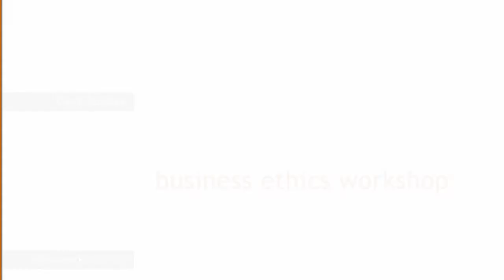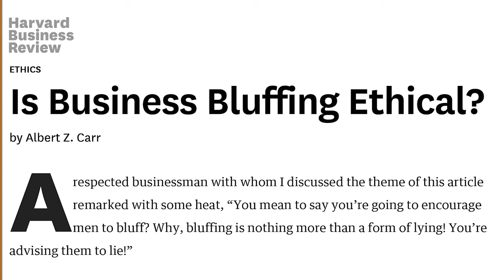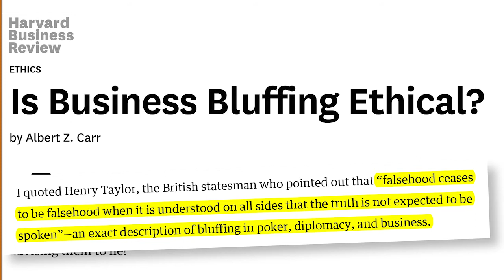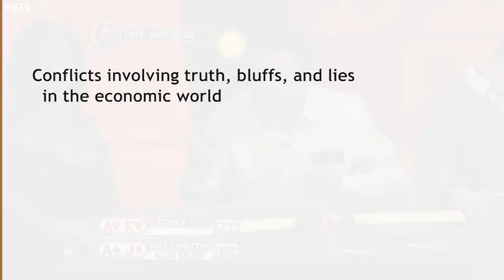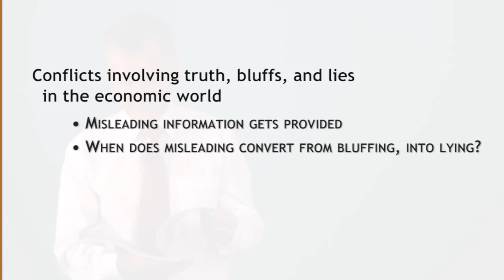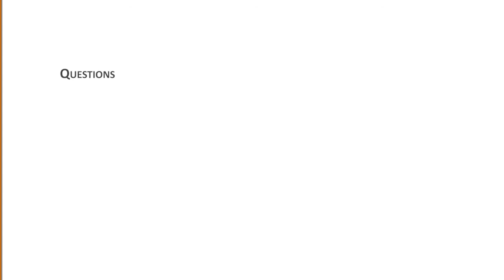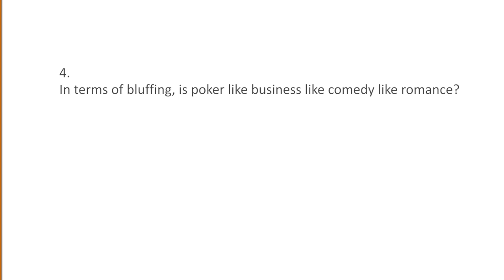Dilemma: Is Business Bluffing Ethical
Are economic transactions analogous to poker betting? The notorious article by Albert Carr, “Is Business Bluffing Ethical,” applied to the real world of car buying and leasing.